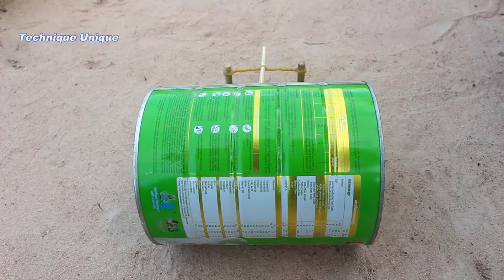Easy Parrot Bird Trap Using Milk Cans Fall into Deep Hole